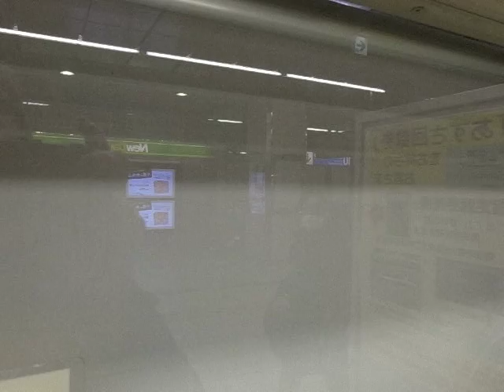This is Shinjuku Station Folks (Audio)